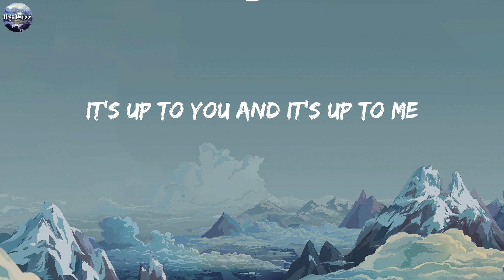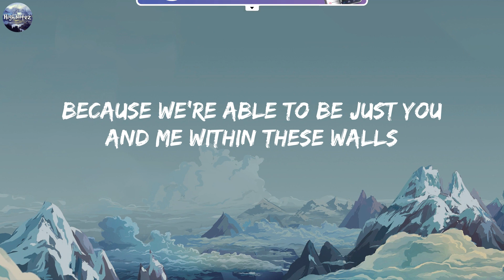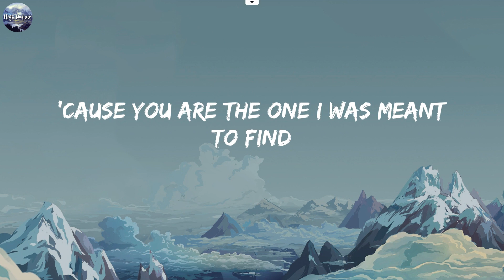Rewrite The Stars - James Arthur ft. Anne-Marie (Lyrics) / Ed Sheeran, Shawn Mendes, The Chainsmoke